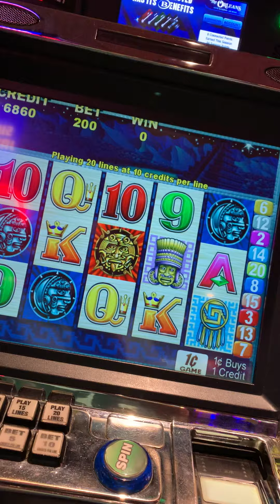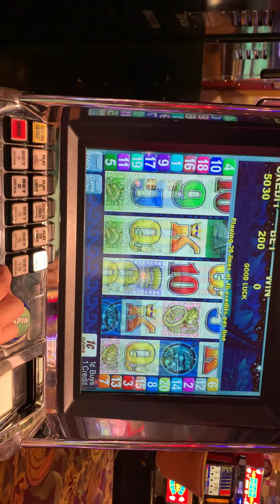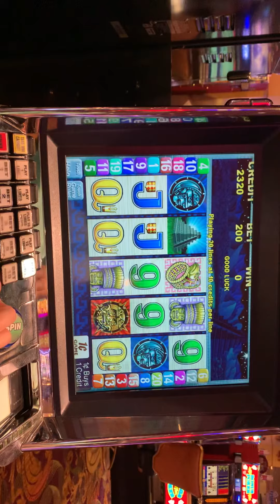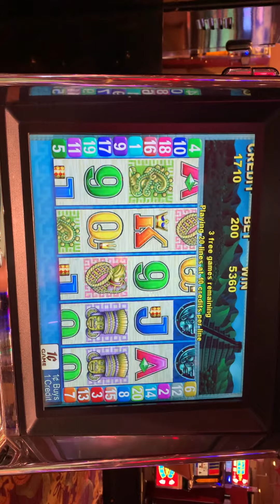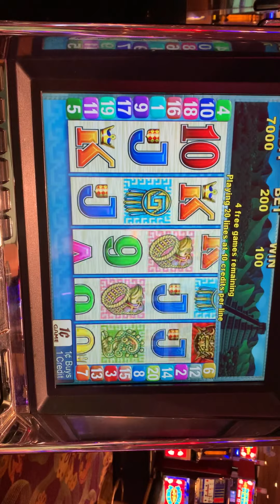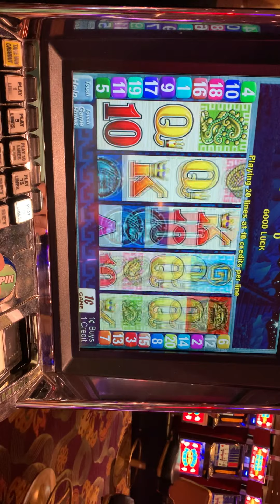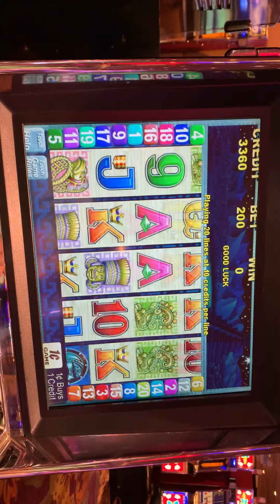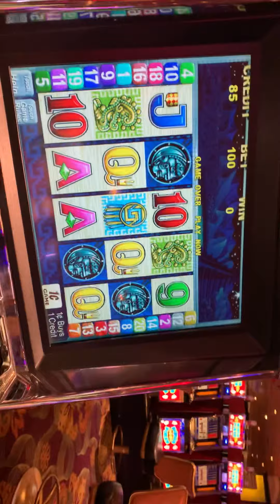Sun and Moon. How to lose $100.00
Casino slot play at the Orleans Hotel and Casino Las Vegas